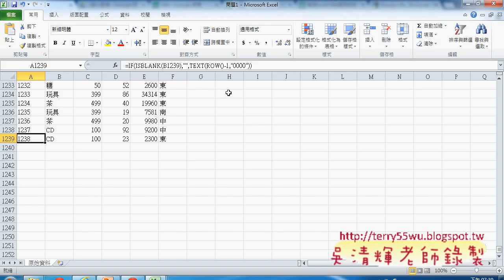03 問題1 自動流水號函數東吳EXCEL VBA 吳老師